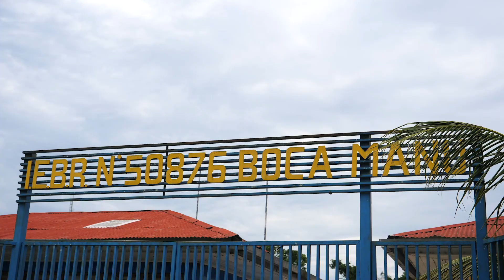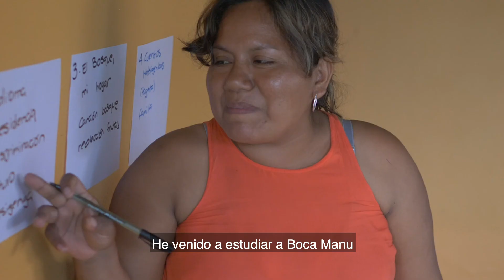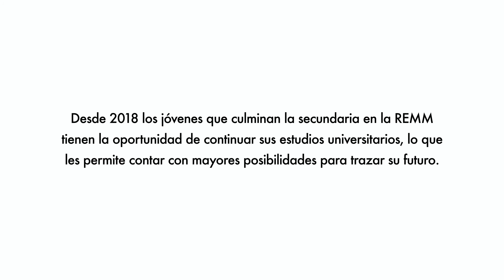Residencia Estudiantil Maganiro Matsigenka (REMM)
🔴🎥La Residencia Estudiantil Maganiro Matsiguenka (REMM) es un espacio que alberga a jóvenes indígenas que viven al interior del Parque Nacional del Manu y desean acceder a la educación secundaria.

🌿🏠En la REMM hay chicos que provienen de distintas comunidades del parque (Yomibato, Tayakome, Cacaotal, Salvación, Diamante,Boca Ishiriwe y Puerto Azul). Por ello, se aplica un modelo educativo con enfoque intercultural bilingue y el respeto por la biodiversidad.

👉Conoce más de la residencia a través de la voz de los propios jóvenes.